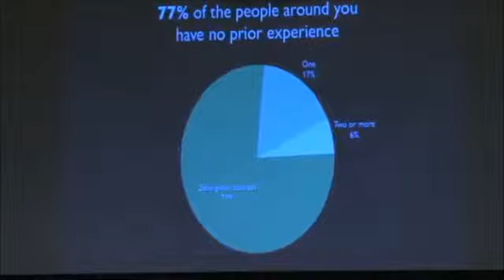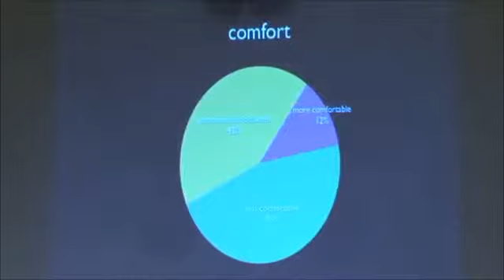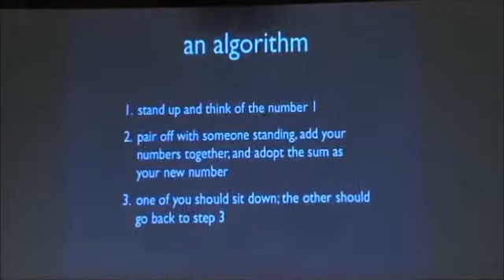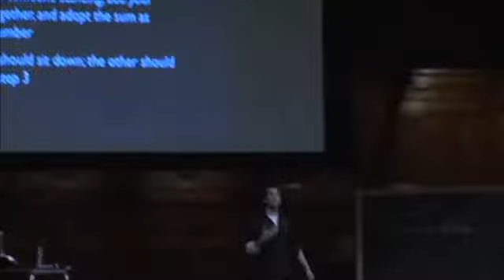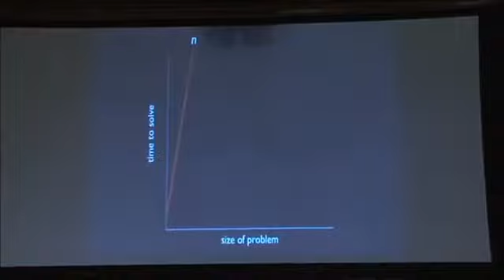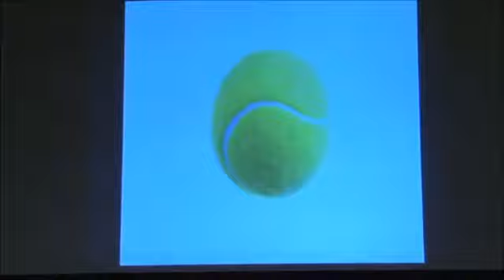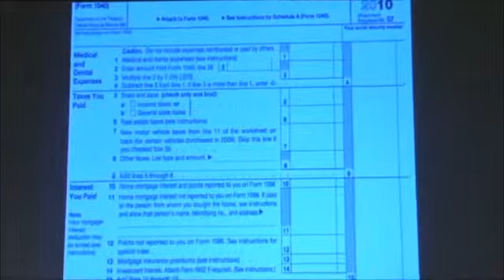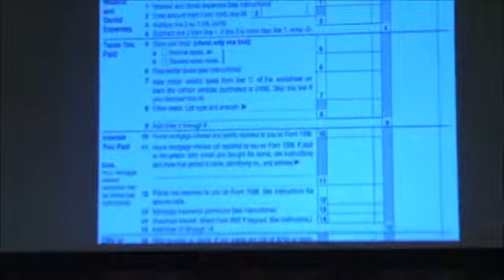CS50W0_0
KCICCS first video